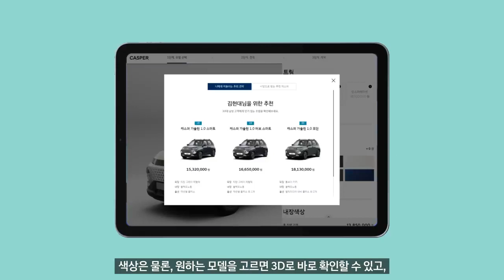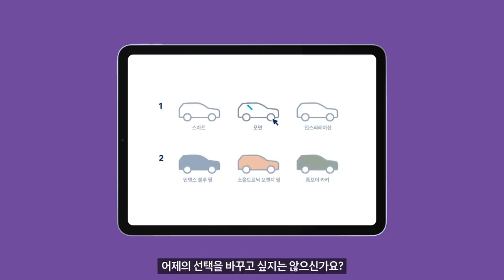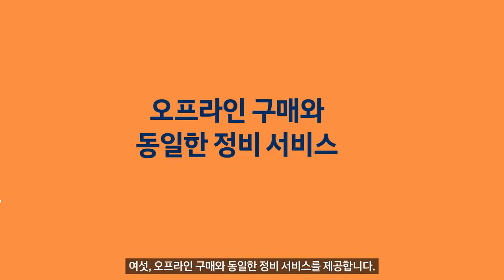캐스퍼 온라인 구매 알아보기에 대한 영상